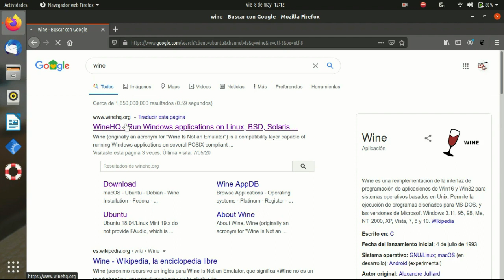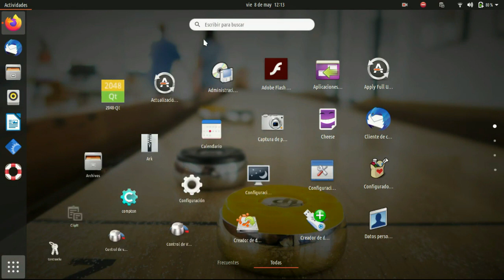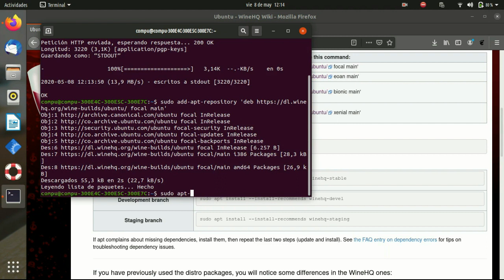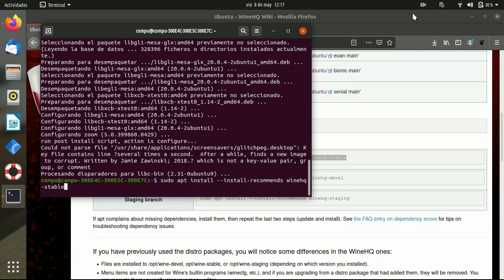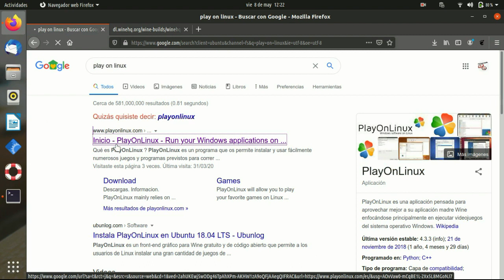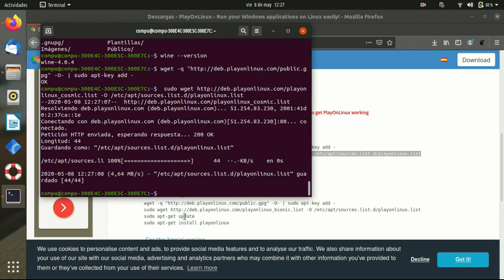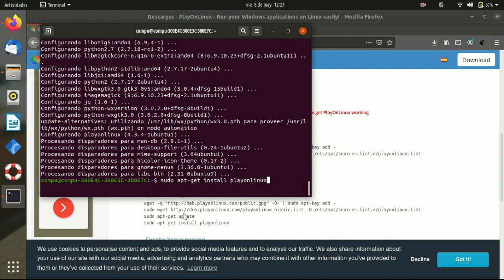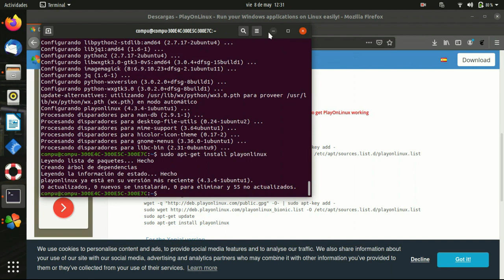Como instalar wine y play on linux en ubuntu 20.04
En este video  te muestro  como  se puede instalar estas utilidades en ubuntu 20.04